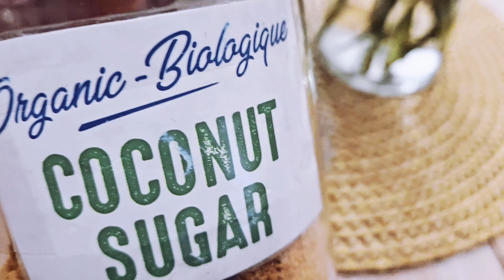homemade DIY exfoliation scrub for skin bumps Keratosis Pilaris Acne scars Spots Coconut Sugar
Dive into the world of natural skincare with our DIY Coconut Sugar Scrub! 🌊✨ Say goodbye to skin bumps as you harness the power of milk and coconut sugar in this easy-to-make scrub.  Our simple yet effective recipe will gently exfoliate your skin to reduce bumps and redness.